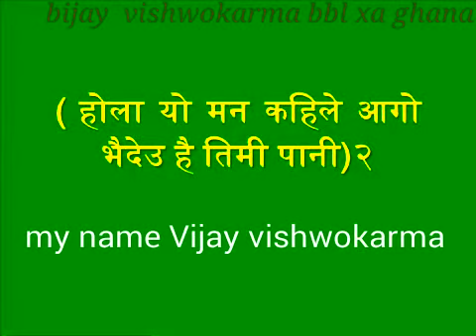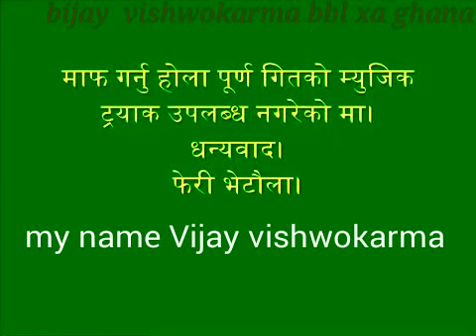Mayako doli chadai timilai laigaulani